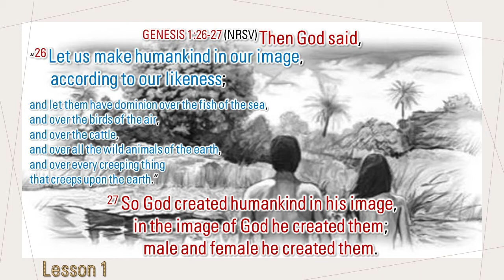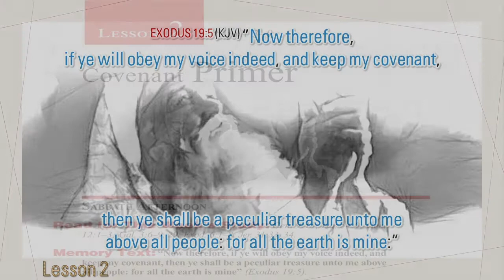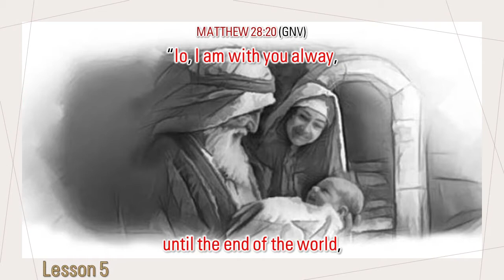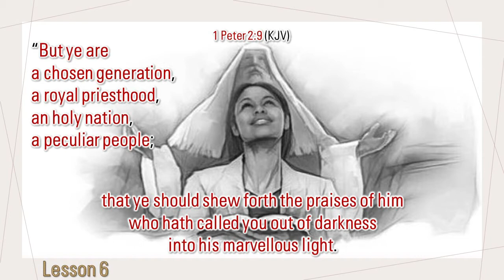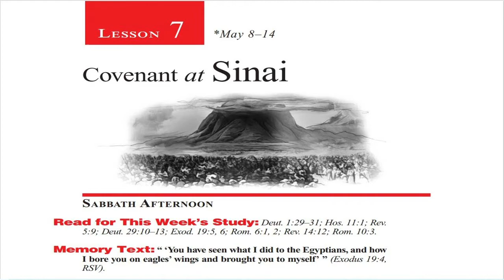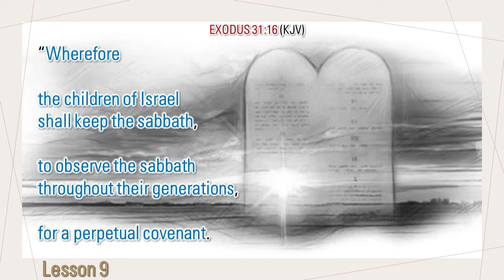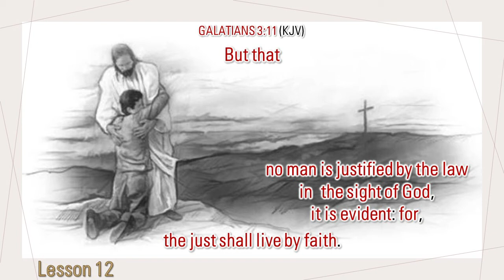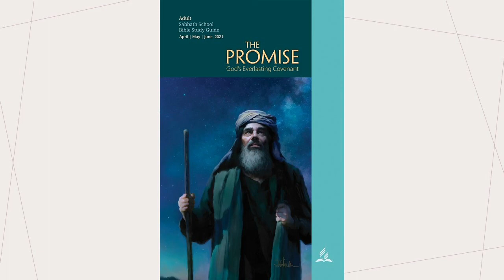THE PROMISE: God's Everlasting Covenant - MEMORY TEXTS Lessons 1-13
The Promise: God's Everlasting Covenant.
Weekly Bible studies for the 2nd Quarter 2021 for the world-wide Seventh-day Adventist church, members and friends.

 CONTENT FOR THE 13 WEEKS -
1 What Happened?—March 27–April 2 5
 2 Covenant Primer—April 3–9 18
 3 “All Future Generations”—April 10–16 31
 4 An Everlasting Covenant—April 17–23 44
 5 Children of the Promise—April 24–30 57
 6 Abraham’s Seed—May 1–7 72
 7 Covenant at Sinai—May 8–14 85
 8 Covenant Law—May 15–21 98
 9 Covenant Sign—May 22–28 111
10 The New Covenant—May 29–June 4 124
11 New Covenant Sanctuary—June 5–11 137
12 Covenant Faith—June 12–18 150
13 The New Covenant Life—June 19–25 163
Editorial Office 12501 Old Columbia Pike, Silver Spring, MD 20904

Principal Contributor: Based on previous work of Gerhard F. Hasel
Editor: Clifford R. Goldstein.

PLEASE NOTE: These study aids have been produced using material published by the Seventh-day Adventist Church. I have not asked for permission to do this and will remove any materials that offend or deviate from copyright norms.